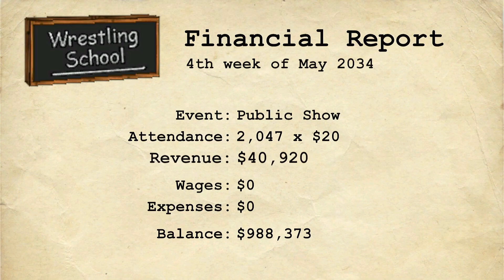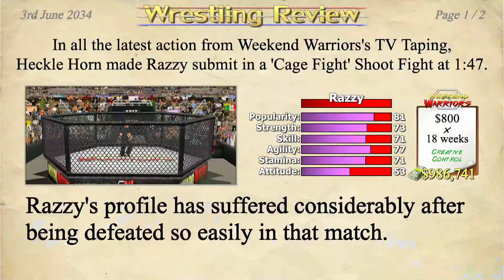MICHAEL COLE IS NSFW???????? (Wrestling Empire Career Mode Episode 91)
Twitter Handles: @Razzy224 @razzyytntwitch